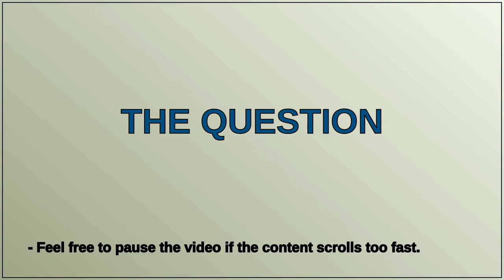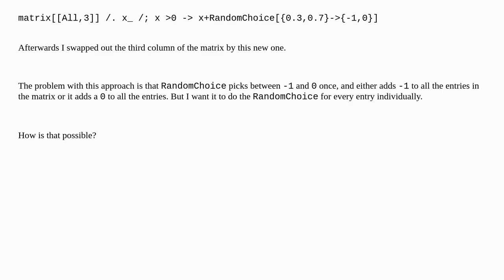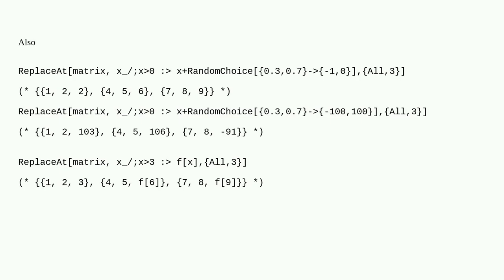Mathematica: Replace a column/row of a matrix under a condition by a random number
Replace a column/row of a matrix under a condition by a random number

A special thanks goes out to the community

  replacement matrix pattern-matching list-manipulation